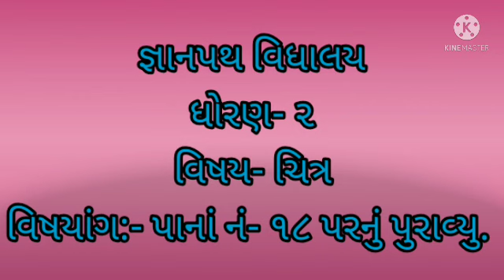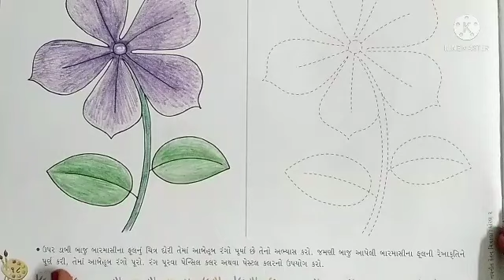gyanpathschool ધોરણ- 2 ચિત્ર પાર્ટ- 11